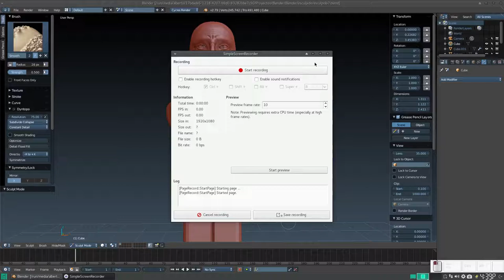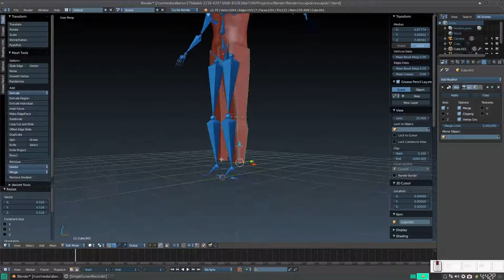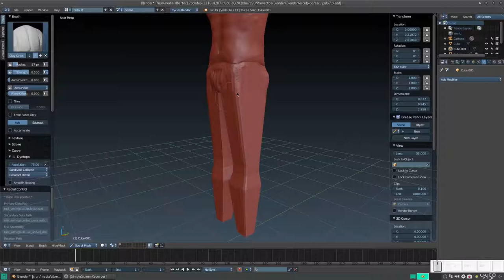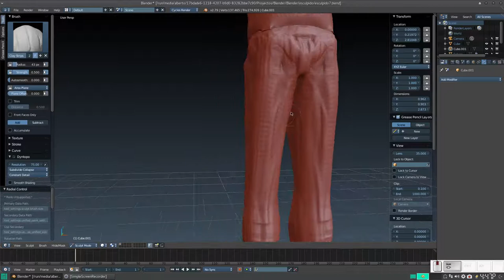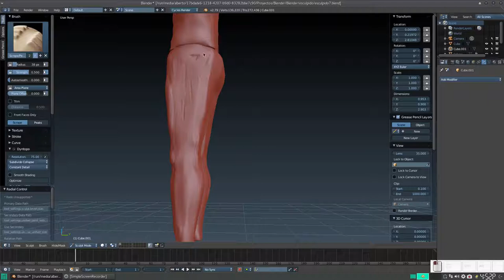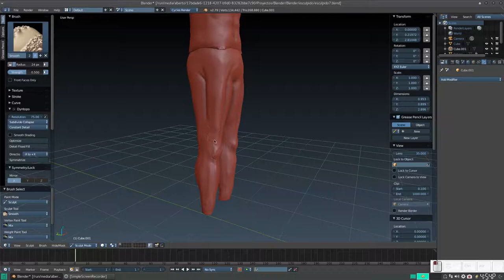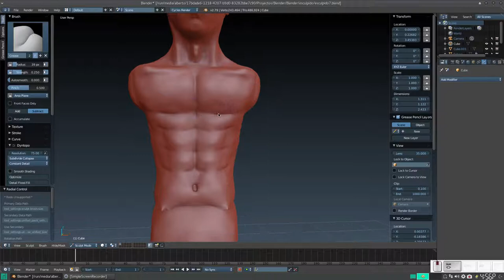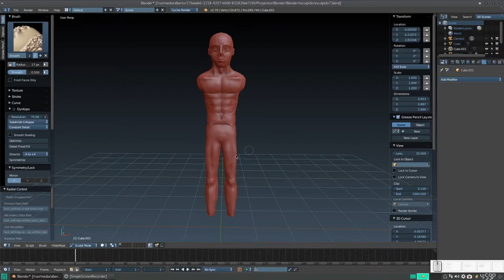Blender: Esculpiendo un cuerpo humano 8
En este vídeo, hacemos cadera y piernas de nuestro cuerpo esculpido.